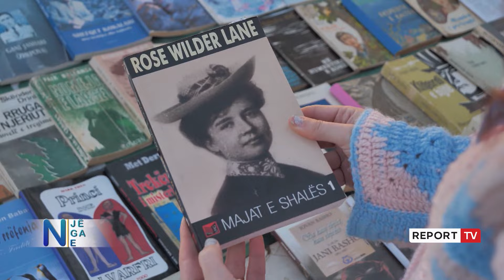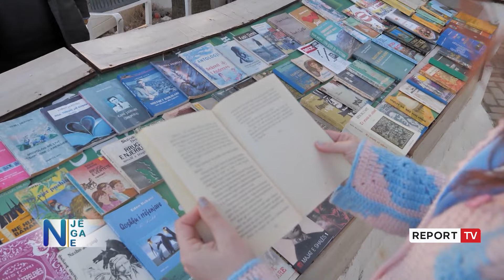"Libri që më ndryshoi jetën", Ina flet për pasionin që i mbush shpirtin